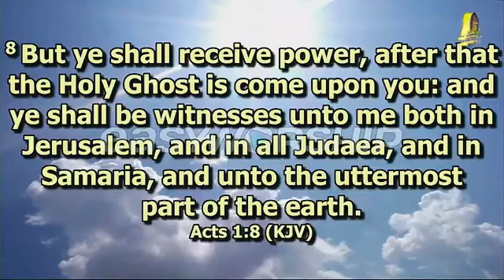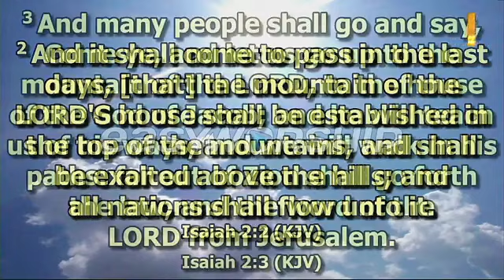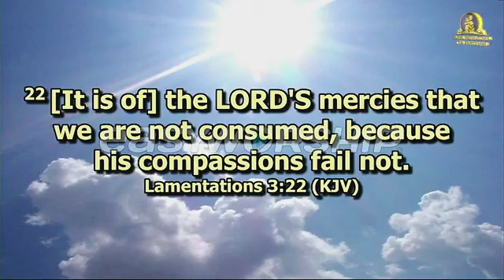WHY YOU NEED POWER(MY EXPERIENCE IN PAKISTAN)//APOSTLE MICHAEL OROPKO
You cannot operate in these perilous times without power.